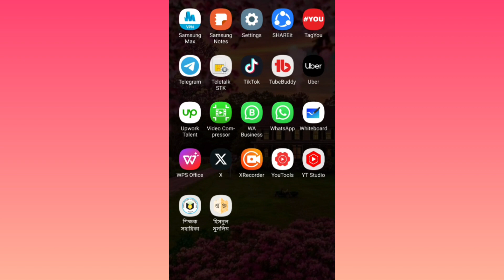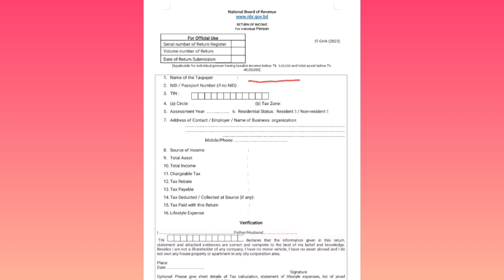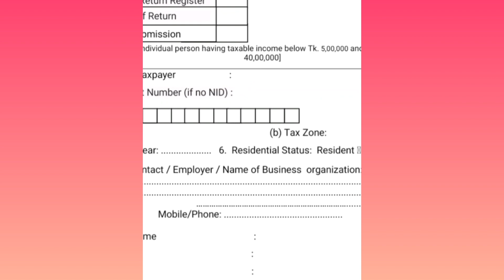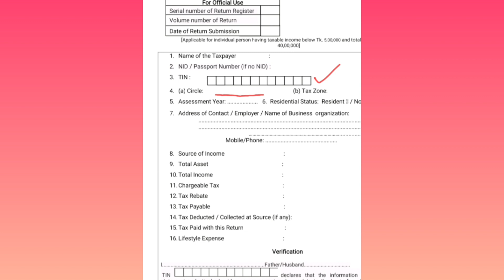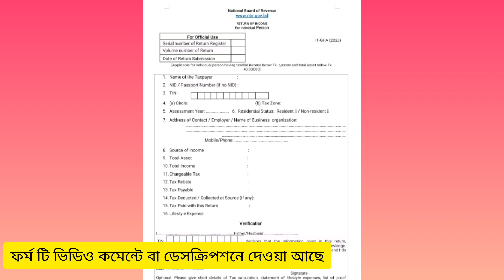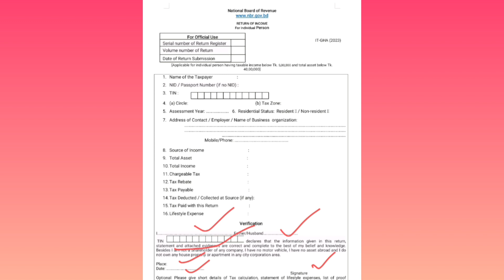এক পৃষ্ঠার অনলাইন আয়কর ফর্ম ২০২৩ পূরণ | How To Fill Single Page e-Return Form 2023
এক পৃষ্টার অনলাইন আয়কর ফর্ম  ২০২৩ পূরণ | How To Fill Single Page e-Return Form 2023| E-Return 2023

এই ভিডিওতে দেখানো হয়েছে আপনি কিভাবে আপনার ২০২৩ সালের এক পাতার অনলাইন আয়কর ফর্ম পূরণ করবেন ।

income tax return online bd
e-return submission process
eReturn
tax return submit online
income tax return submit online
online tax return filing
e-return
e return filing
e return submit
eReturn Submission Process 2023
Zero Return Submission 2023
zero tax return bangladesh
অনলাইনে জিরো আয়কর রিটার্ন দাখিলের নিয়ম
আয়কর রিটার্ন দাখিল ২০২৩
eReturn Submission
online income tax return filing 2023
রিটার্ন দাখিলের নিয়ম
অনলাইনে রিটার্ন দাখিলের নিয়ম
অনলাইনে জিরো রিটার্ন দাখিলের নিয়ম
অনলাইনে রিটার্ন রেজিস্ট্রেশন করার নিয়ম
অনলাইনে রিটার্ন রেজিস্ট্রেশন
tech today88
Tech Today88